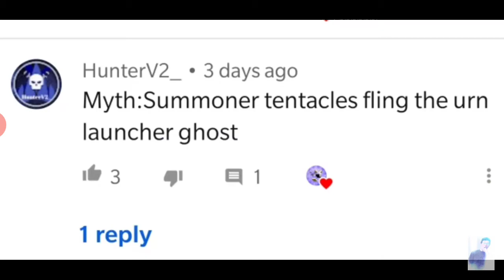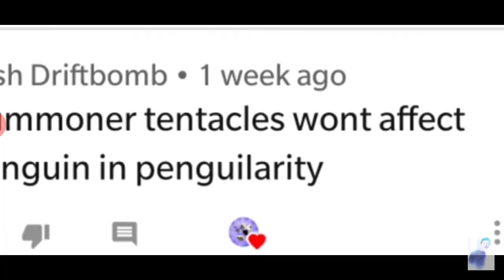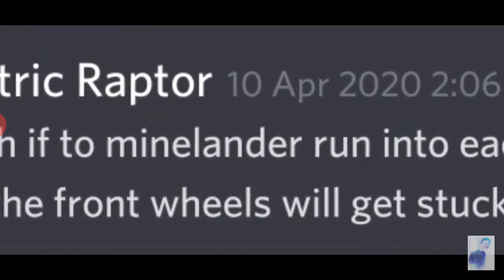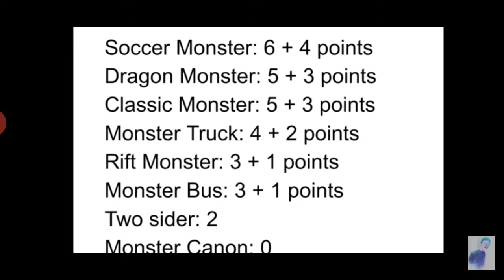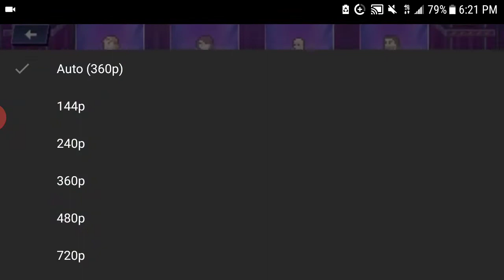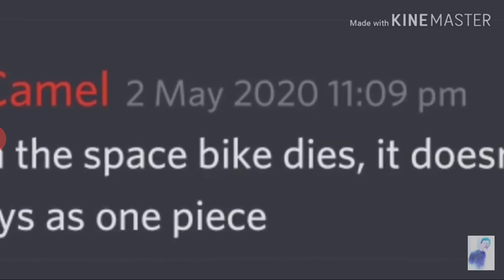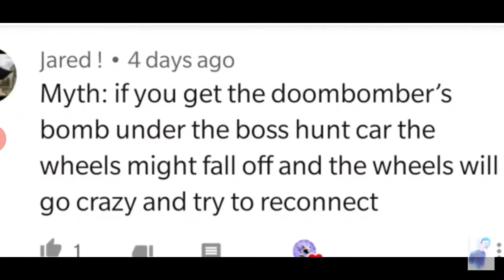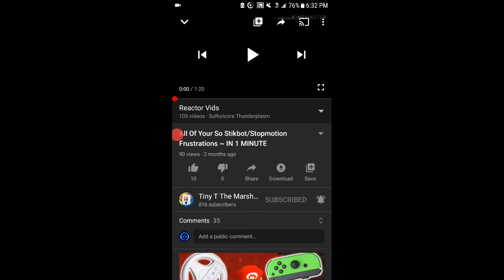Reaction #8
Read the descriptions of the real videos for more information.